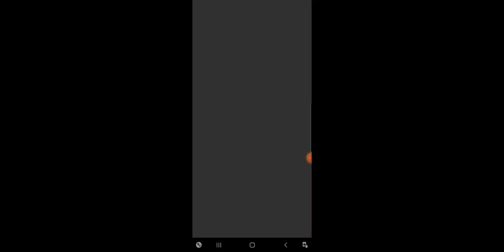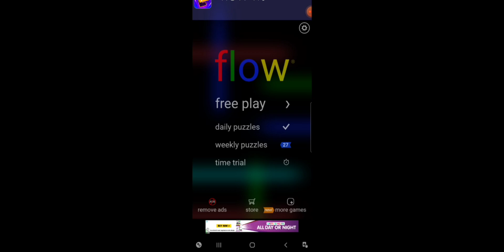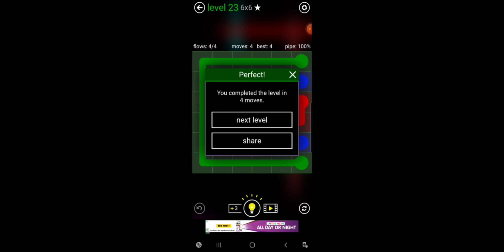Flow Free day two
No talking, no ads.